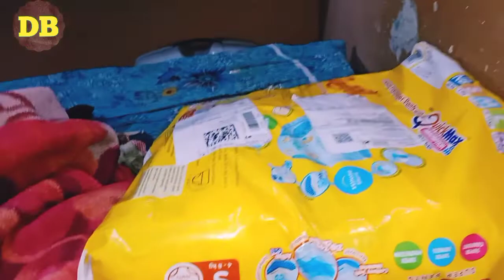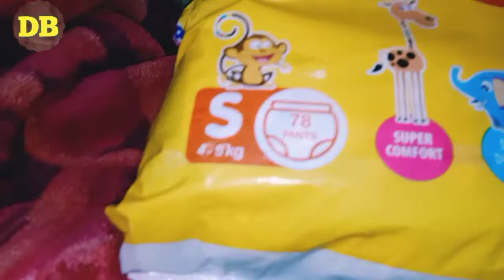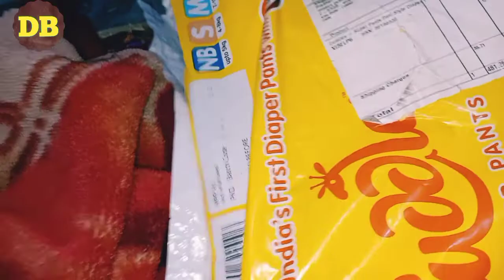Dishu के लिए मंगाए Diapers ही Diapers | पूरी Details देखे Video मे Flipkart sale | free Order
republic Day
happy republic Day
गड़तंत्र दिवस की badhayi
dishu ki taraf se happy republic Day

about video

sathiyo aaj dishu ne flipkart se order karwa ke mangwaye pure 72 diapers
kafi achi quality h, agar apke ghar me bhi chota sa baby h to aap is company ke diapers mangwa sakte h cuddles diapers company

agar apne abhi order kiya to apko bhi milega taddy bilhul free me
video kaise lagi comment jarur kare
dishuvideo
viralvideodishu
this is very good vlog channel
most watchable vlog channel

top trending video
dishu vlogs diaper
dishubaziachannel
baziavlogs
top quality video
techchannel

ये channel मैंने अपनी बेटी Dishu के लिए बनाया है जो फिल्हाल 6 months की है | मै चाहता हु भविष्य मे वो भी आप जैसा नाम कमाए इसलिए आपसे गुजरिस कर रहा हु 🙏

Please🙏 मेरे जैसे छोटे youtuber को support कर दीजिए

मेरे channel को Subscribes कर दीजिए

Thankyou मुझे विश्वास है आप जरूर support करेंगे!